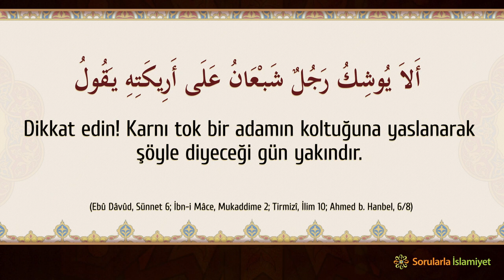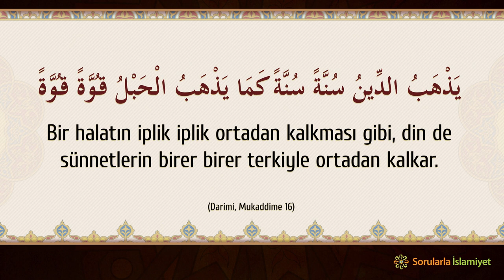Ey Hadis İnkârcıları! Siz kimdensiniz? - Hadis Savunması